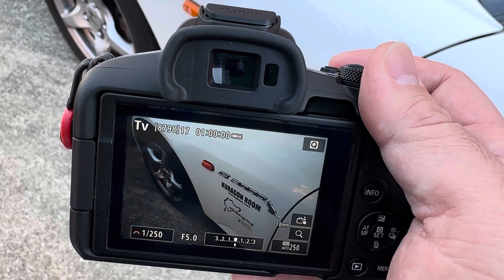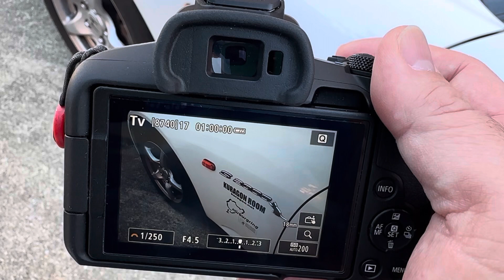Canon EOS R50のシャッター音&バッファ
Canon EOS R50を連写してバッファをチェックしてみました。バッファ自体は小さくて連写は止まるんですが、復活が早くて小刻みに連写するぶんには止まると感じることはなかったです。

SDカード
Nextrage NRS-H RIGID仕様128GB
W:91MB/s R:97MB/s